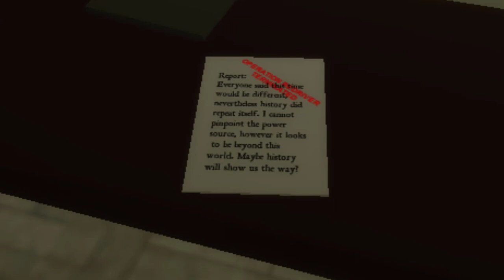MARIORES SEGREDOS OCULTOS NO BROOKHAVEN RP ROBLOX (Parte 2)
Nesse vídeo veremos alguns dos MAIORES SEGREDOS ESCONDIDOS NO BROOKHAVEN RP ROBLOX Parte 2, Muitos segredos dos botões no brookhaven, e nesse você vera como ativar os novos botões no bookhaven, casa de fraternidade, cana de natal, e o botão da igreja.

(TAGS IGNOREM)
LUGAR SECRETO DA NOVA CASA NO BROOKHAVEN
NOVA CASA BROOKHAVEN
BROOKHAVEN
BROOKHAVEN ROBLOX
ROBLOX HISTORINHAS
SEGREDOS BROOKHAVEN
SEGREDOS DA NOVA CASA NO BROOKHAVEN
ATUALIZAÇÃO BROOKHAVEN 2022
NOVOS SEGREDOS BROOKHAVEN 2022
ROBLOX BROOKHAVEN HISTORINHAS
LUGAR SECRETO BROOKHAVEN
ONDE FICA O LUGAR SECRETO DA NOVA CASA
BROOKHAVEN NOVA ATUALIZAÇÃO 2022
LOCAL SECRETO DA NOVA CASA DO BROOKHAVEN
BROOKHAVEN NOVA ATUALIZAÇÃO DE 2022
HISTORINHAS ROBLOX
NOVOS ITENS NO BROOKHAVEN
NOVAS CASAS NO BROOKHAVEN
HISTORINHAS BROOKHAVEN
NOVA ATUALIZAÇÃO BROOKHAVEN
WOLFPAQ
WOLFPAQ BROOKHAVEN
BROOKHAVEN NOVA ATUALIZAÇÃO
SEGREDO BROOKHAVEN 2022
CASA TEMATICA BROOKHAVEN
VIP DE GRAÇA NO BROOKHAVEN 2022
LUGAR SECRETO BROOKHAVEN 2022
BROOKHAVEN 2022
BROOKHAVEN RP